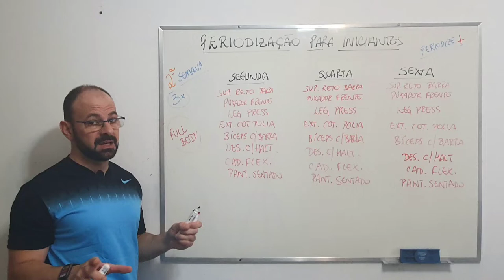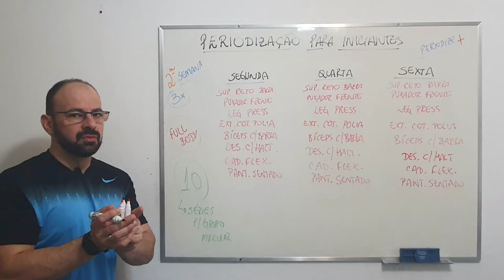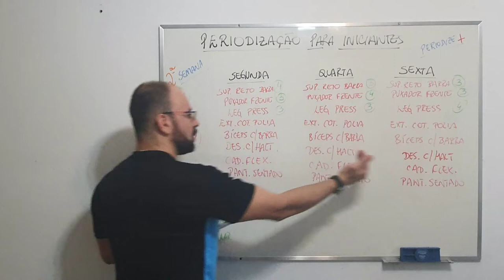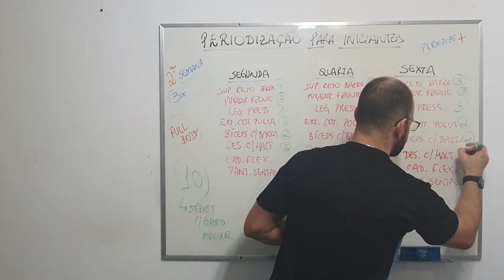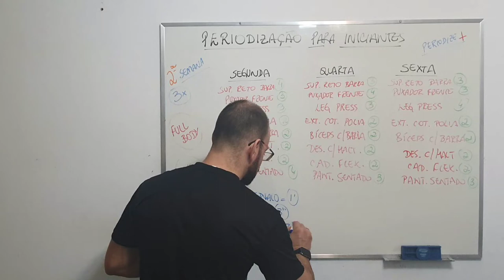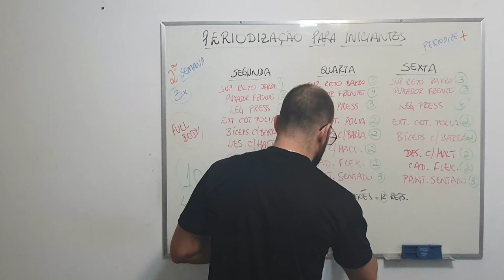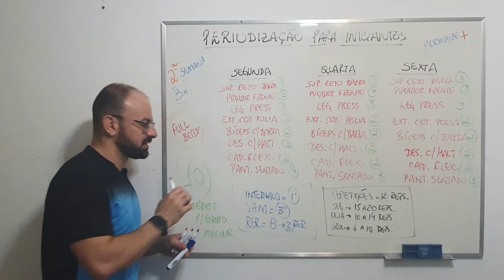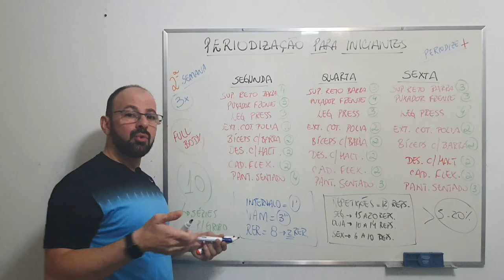Segunda semana de treinamento para iniciante